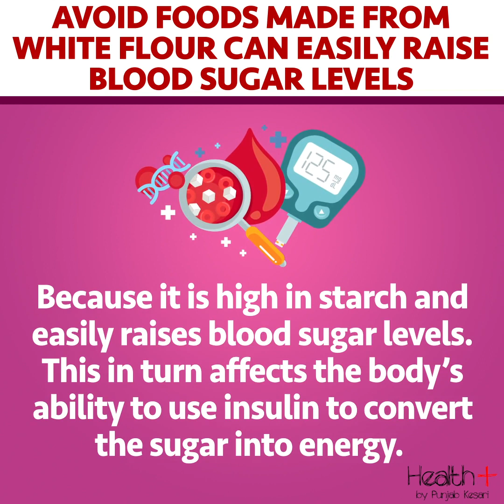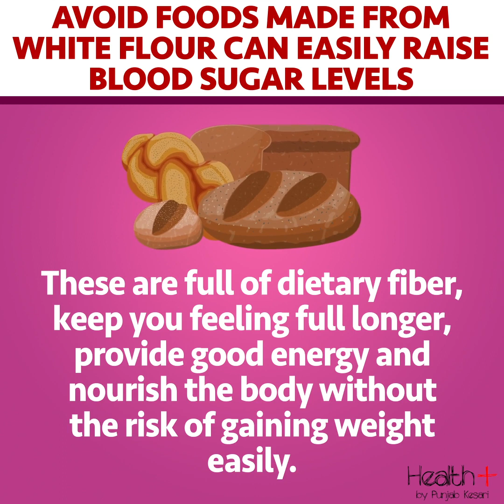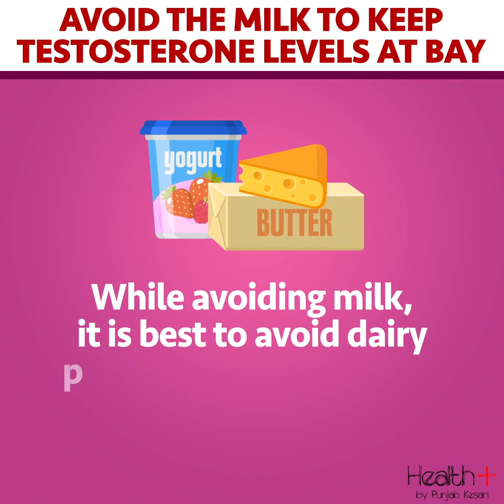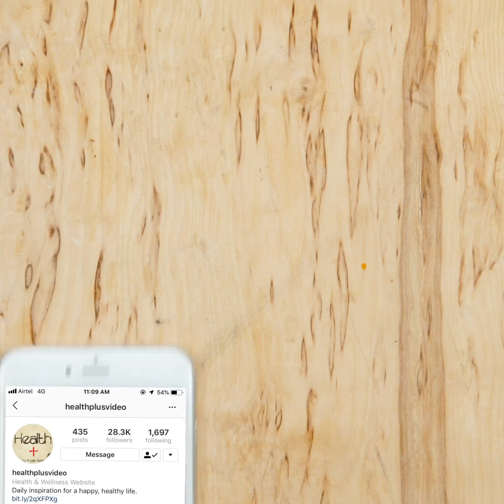Foods to Avoid If You have PCOS